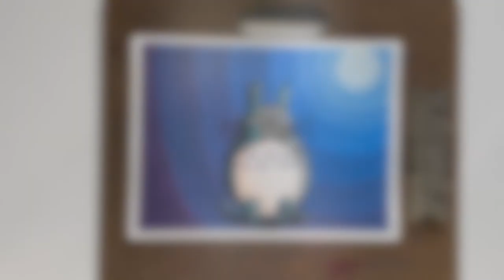Totoro en acrilico